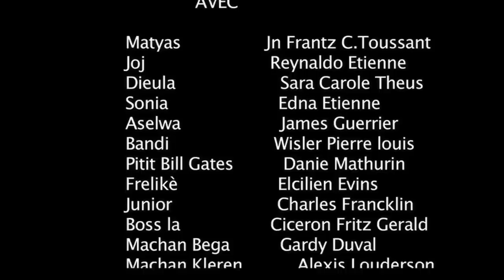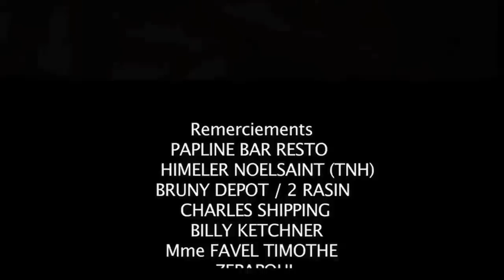MATYAS and JOJ Episode 11 Part 2 ( Randevou Otèl )